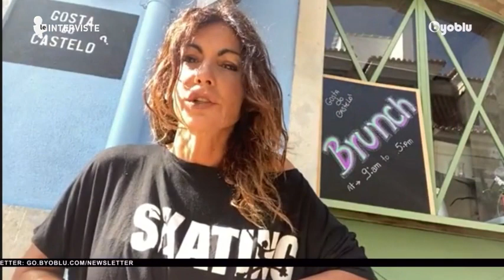“LA VITA CHE CI STATE RUBANDO”, LA MIA INCHIESTA A DISPOSIZIONE DELLA MAGISTRATURA – Angela Camuso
Angela Camuso è forse l’unica giornalista del mainstream ad aver portato in televisione l’esperienza dei medici che hanno curato i pazienti con protocolli di cura domiciliari. Ha scritto un libro d’inchiesta, dal titolo “La vita che ci state rubando”, edito da Castelvecchi, in cui documenta le molteplici inadempienze che sarebbero state commesse, “prima con colpa e poi con dolo dalle istituzioni” nella gestione dell’epidemia sanitaria. “Il mio libro è a disposizione di magistrati che vogliano far chiarezza sulla vicenda”. “Oggi”, dice Angela Camuso in modo molto chiaro, “siamo in dittatura, dobbiamo resistere, perché la verità ha il potere di autoaffermarsi”.